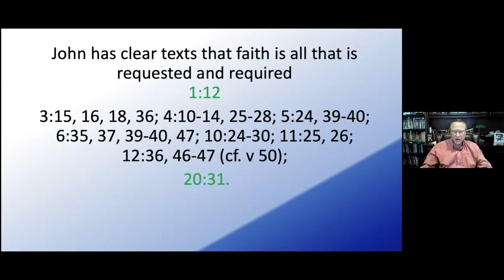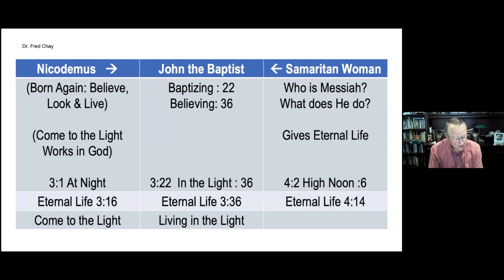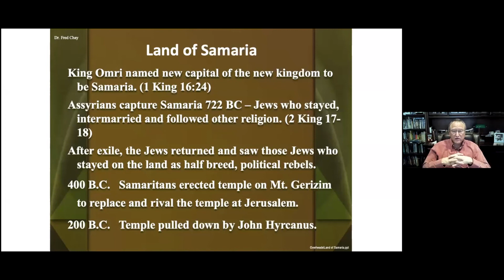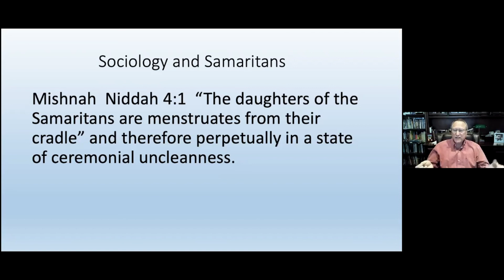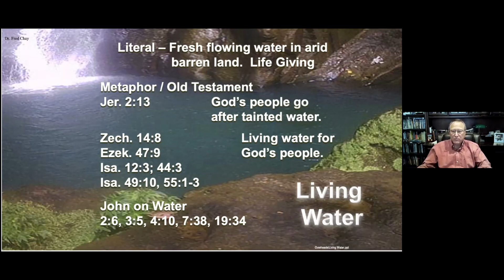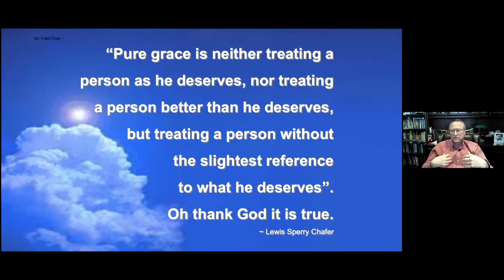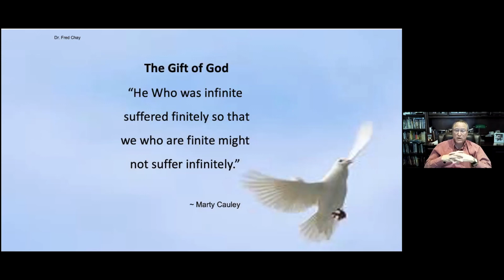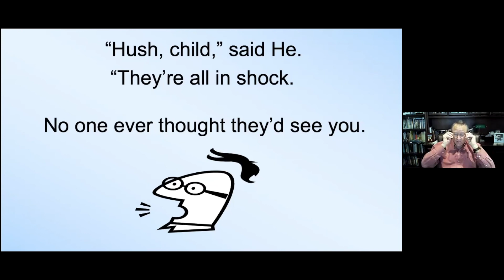Dr. Fred Chay Teaching John 4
Dr. Fred Chay is teaching a Sunday morning Adult Bible Class, continuing a series on the Gospel of John, Chapter 4:1-26